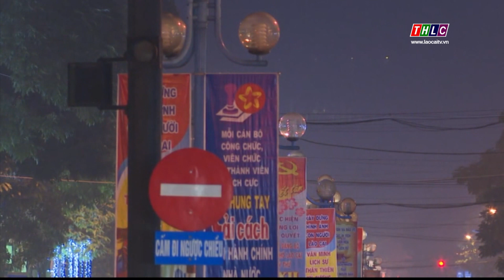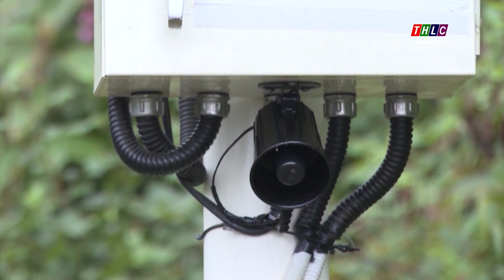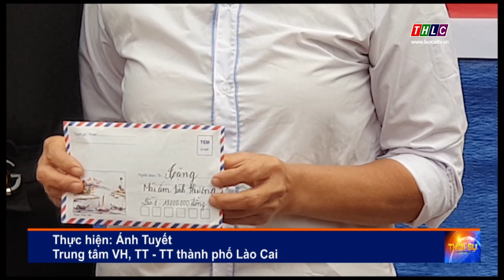Thời sự Lào Cai 22h00 (21/3/2020) | THLC